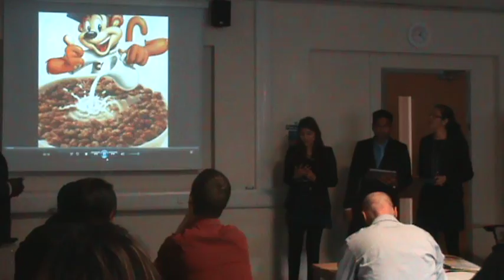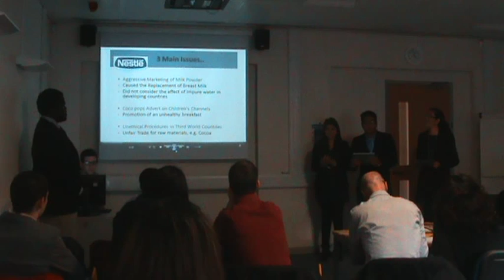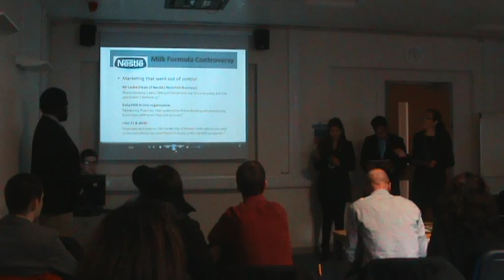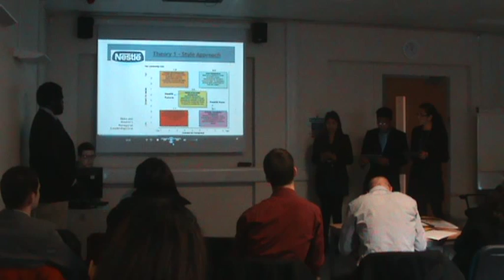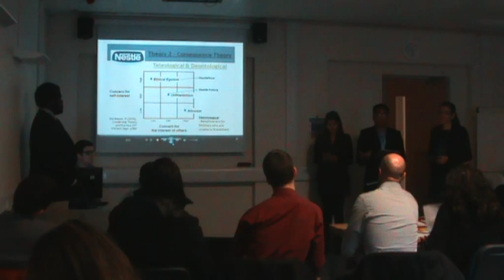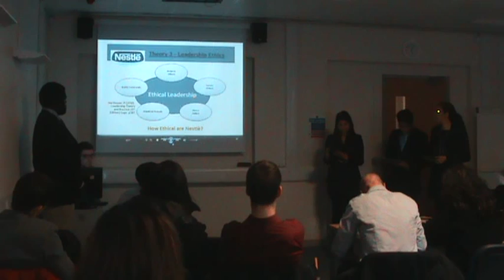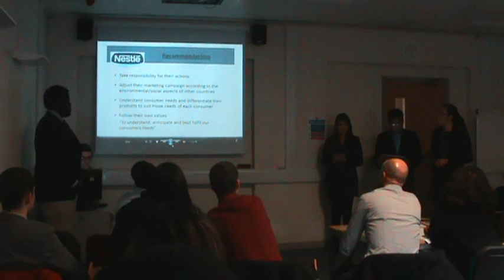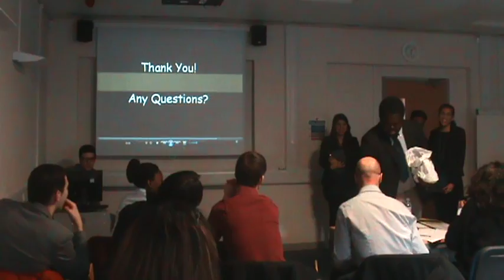Nestle Presentation by Diverse.MPG